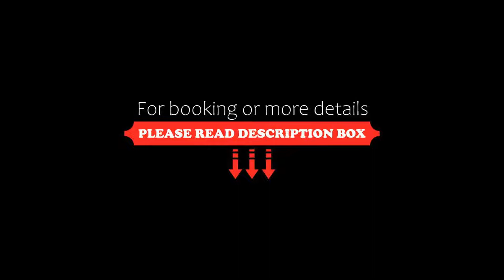Hotel Edelweiss, La Fouly, Switzerland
About Property:
Situated in La Fouly, 1.1 km from Mont Dolent, Hotel Edelweiss features accommodation with a restaurant, free private parking, a bar and a shared lounge. Among the various facilities of this property are a garden, ski-to-door access and a tennis court. The hotel has family rooms.
At the hotel, rooms are fitted with a desk, a balcony with a mountain view, a private bathroom, a flat-screen TV, bed linen and towels.
Guests at Hotel Edelweiss can enjoy a b...
Property Type: Hotel
Address: ROUTE DE FERRET 44, 1944 La Fouly, Switzerland
Searching For
1. Hotel Edelweiss - La Fouly - Switzerland
2. Hotel Edelweiss - La Fouly - Switzerland Address
3. Hotel Edelweiss - La Fouly - Switzerland Rooms
4. Hotel Edelweiss - La Fouly - Switzerland Amenities
5. Hotel Edelweiss - La Fouly - Switzerland Offers and Deals
Audio Credit:
Track Title: Reasons To Hope
Artist: Reed Mathis